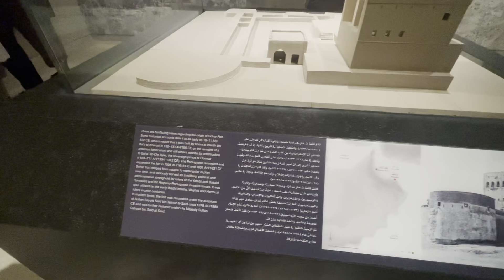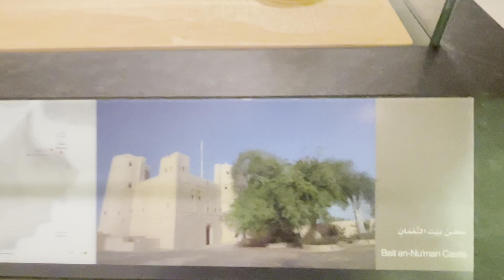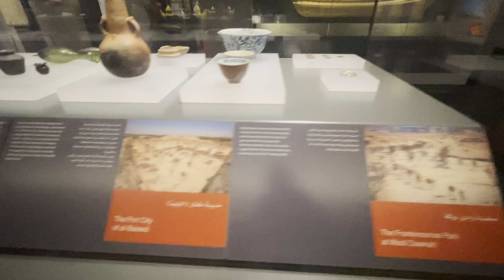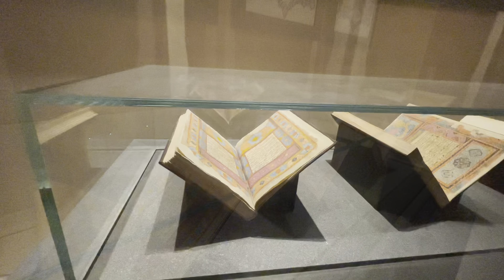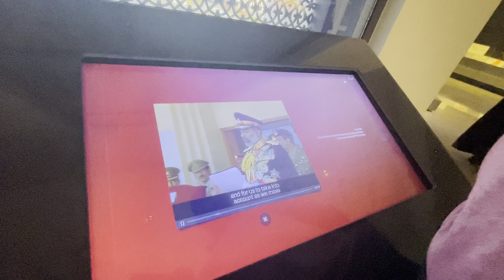National Museum Oman, Muscat